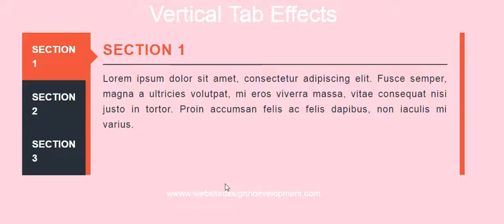Online Tutorial for Creative Vertical Tab Effects 25 in CSS With Demo and Free Source Code Download